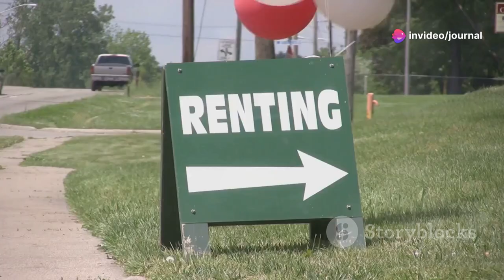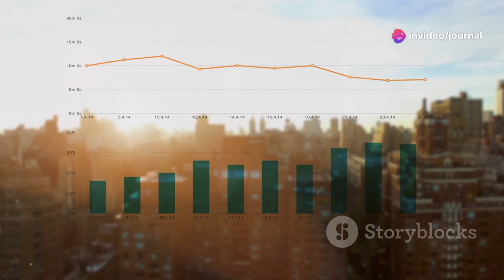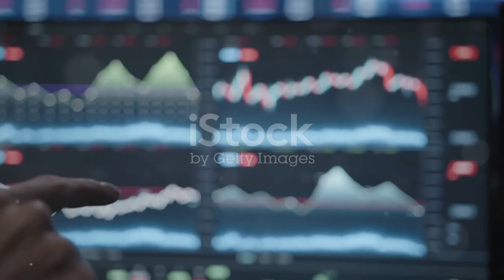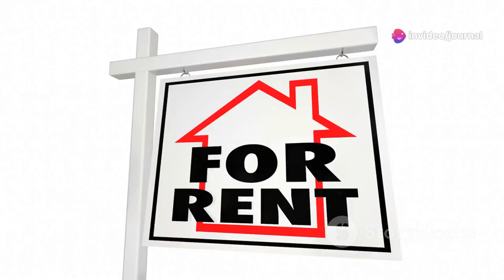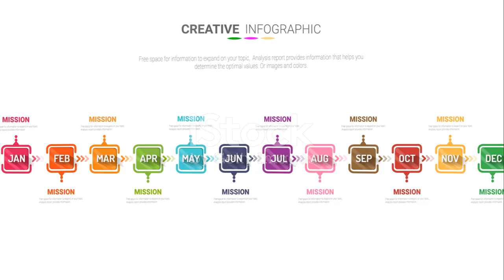"Is There Really a Housing Crisis? Unpacking the Affordability Issue in Montreal"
In today’s video, we’re tackling a pressing issue in urban housing: the affordability crisis. You might have heard about a so-called housing shortage, but is there really a scarcity of homes, or is the problem something else entirely?

We dive deep into why modern rental condos are plentiful in cities like Montreal, yet many still struggle to afford them. We'll explore how our governments’ reliance on statistical data and the influence of real estate entrepreneurs are contributing to this crisis.

Join us as we break down:

The truth about housing supply vs. demand
Why affordability remains a significant issue
How technocratic governance and real estate interests impact housing policies
Practical recommendations for addressing the affordability crisis

Note: This video was generated using automatic AI images and videos, and the information presented was gathered from multiple news sources to compile this story.